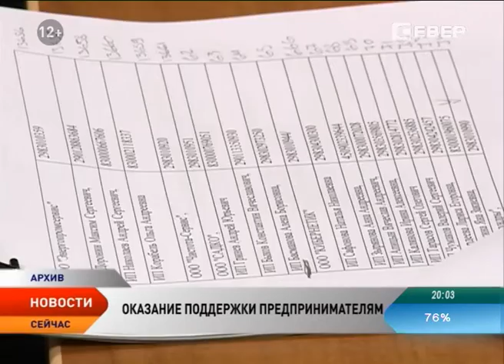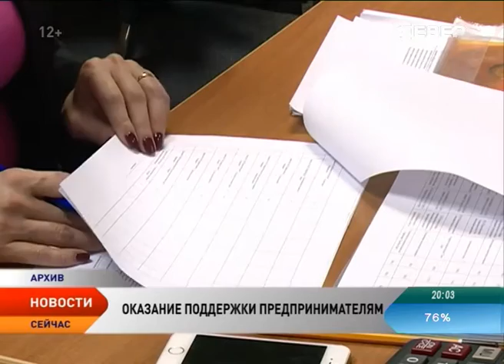У предпринимателей Ненецкого округа появится возможность получить микрозаймы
Разработка выгодных моделей бизнеса. Над этим в наступившем году будут работать специалисты Фонда поддержки предпринимательства Ненецкого округа. Кроме того будет продолжено осуществление информационно-консультационной поддержки предпринимателей и содействие в подготовке документов для подачи заявок на конкурс грантов.

А новым направлением работы станет оказание услуг по микрофинансированию. Микрозаймы будут предоставляться размером до 1 млн и выдаваться на срок от 3 до 36 месяцев. На эти цели в бюджете округа предусмотрено 6 млн рублей.